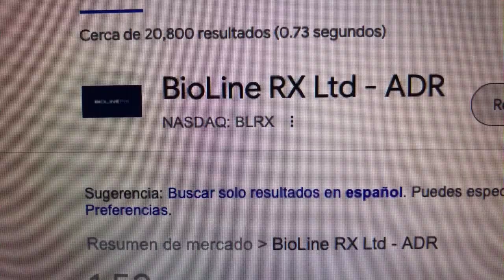🔴 Datos Sobre El Comercio De Acciones De BioLine RX Ltd-ADR BLRX 🔴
BioLineRx, o BioLine, es una empresa de desarrollo de fármacos que cotiza en bolsa. Con sede en Israel, sus acciones se negocian en el Mercado de Capitales NASDAQ y en la Bolsa de Valores de Tel Aviv.